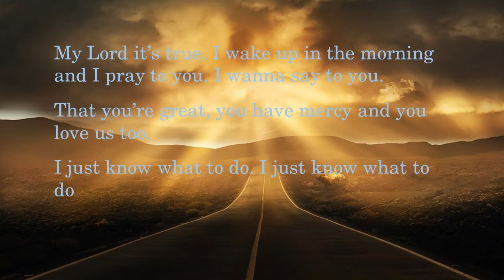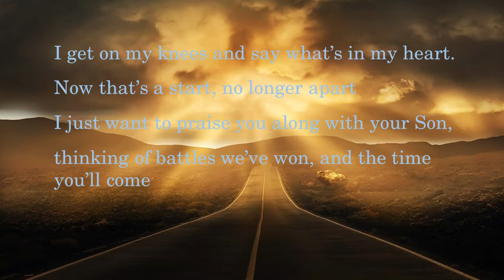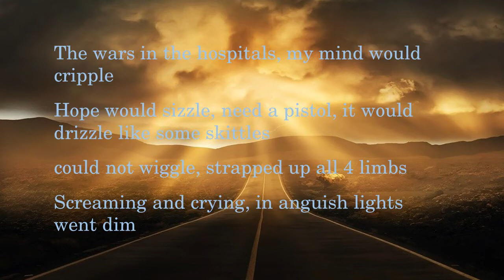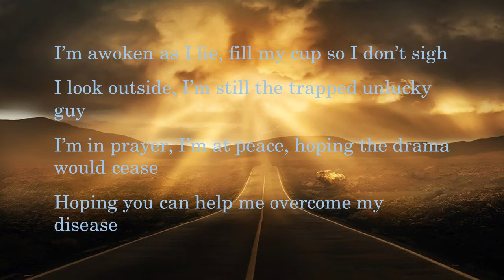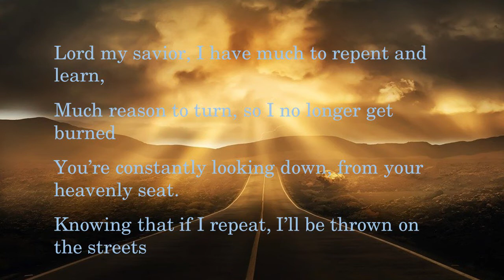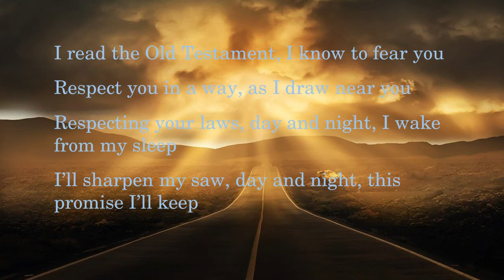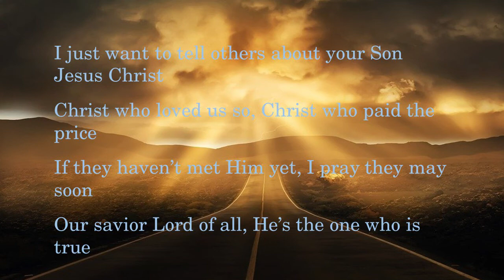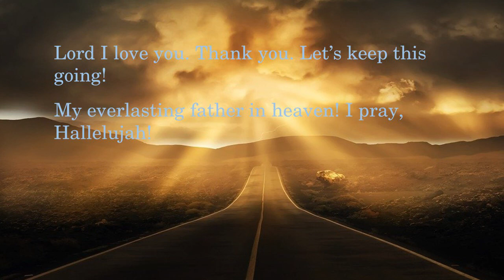2. Dawit Baek - Righteous Lane (On God)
This is a song about going on the righteous lane. In order to do so, we will have to take up the cross and make sacrifices for God daily. It is not an easy path but it will be worth it. It is a path that is meaningful and fruitful where we will be in the hands of God all the way long. God is good and He wants the best for us.